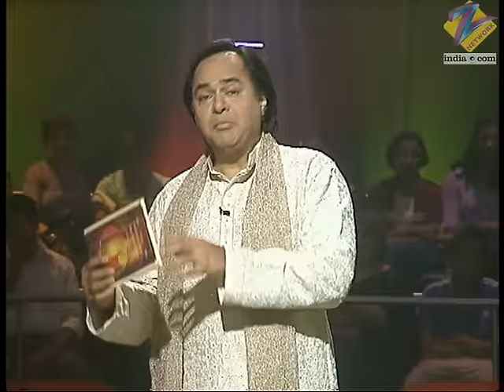कहाँ मिले थे Sharmila Tagore और Mansoor Ali Khan Pataudi? | Jeena Isi Ka Naam Hai | Ep 24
Farooq Sheikh welcomes legendary actress Sharmila Tagore to the show. Sharmila’s family and friends join her and shed light on her personal and professional fronts.

Show Name: Jeena Isi Ka Naam Hai
Host: Farooq Shaikh
Guest Star: Sharmila Tagore
Episode No: 24